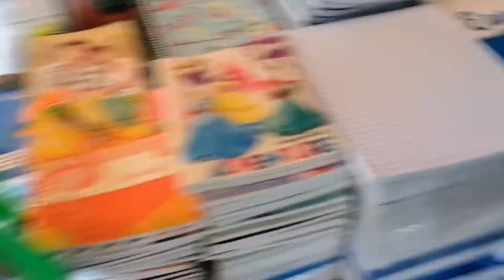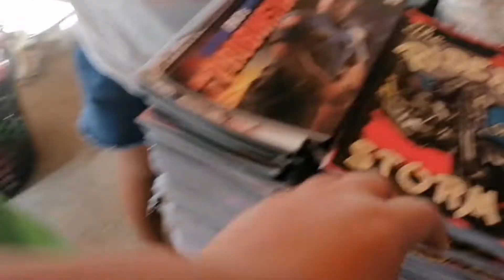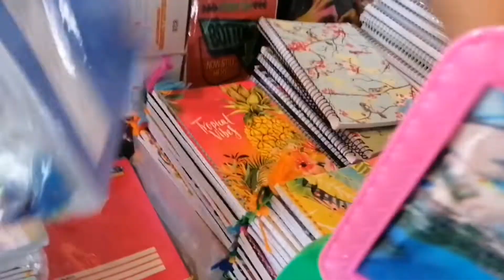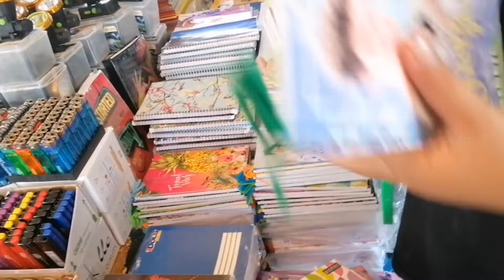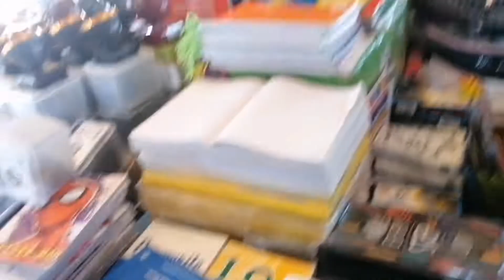Back to School Learning is Real